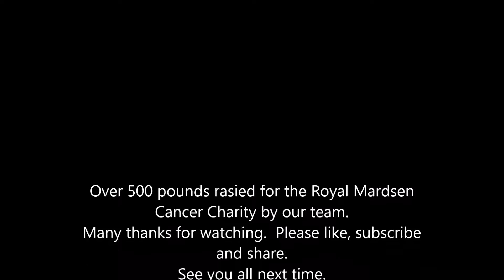Royal Marsden March 2017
My family attempted to raise money for the Royal Marsden Cancer Charity.  We all walked the 14 miles from Fulham to Sutton and in total raised 500 pounds.